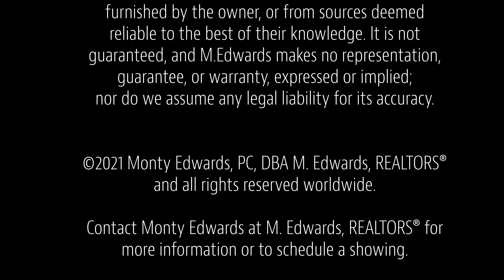Wall Hanger Gulch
Don't miss out on the chance to see this Hunter's Paradise, south of Morton, TX!

Western Mule Deer Hunting/Cattle Grazing/ and Recreational Opportunity Tract located in Western Cochran County.  Just a little over one hour from Lubbock International Airport, this tract could be a serious deer hunters quick escape and opportunity to hunt area's trophy class Muleys. This ground boast excellent topography for wildlife, especially deer movement with multiple natural drainages that funnel deer to a low lying cover producing area on eastern side.  Area also has feral hog population due to the shin oak and diverse browse found in the adjacent native range. Current owners have placed a water catchment just adjacent to natural traffic corridor.  Tract has opportunity for further improvements that could enhance the hunting potential even more.  Property has recently come out of Conservation Reserve Program and is enrolled in the USDA PLC Program with 94.9 acres of Seed Cotton Base Acres, and 103.29 Grain Sorghum Base Acres.  Good stand of improved grass pasture has potential to produce good pasture for Cattle as well.  Place is fairly secluded but has great access as the area does have some oil production and the road on the eastern boundary is well maintained especially coming in from the north.  Make an investment in land and secure yourself a hunters getaway.  Be sure to check out our 360 degree panoramic photos on the interactive Map!